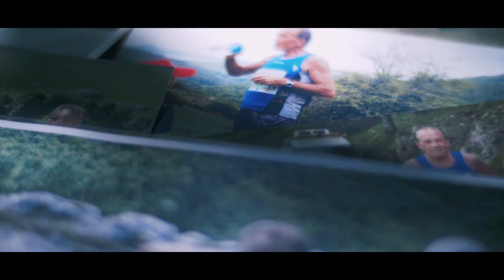Video oficial Zegama-Aizkorri 2019 - Salomon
Y tú, ¿cómo fue tu primera vez?
Eta zurea, nola izan zen zure lehen aldia?
And you, how was your first time?